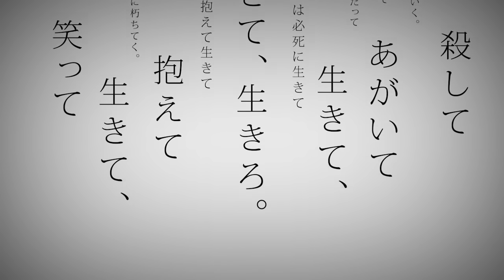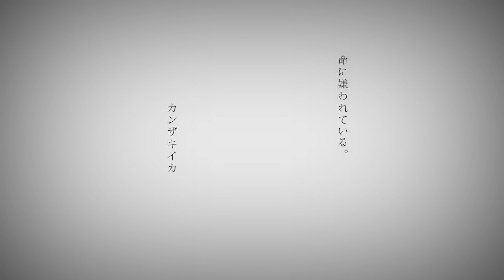命に嫌われている。 歌ってみた/ふうはや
歌ってみたをやりたいと思ってから早3年...
素晴らしい曲に出会うことができました。

歌:ふうはや　Twitter→@fuuhaya_